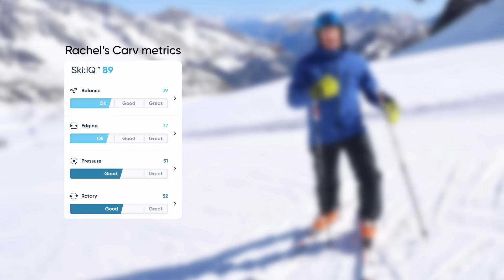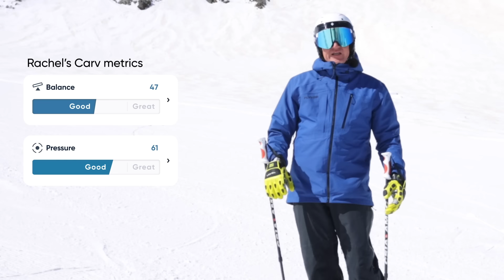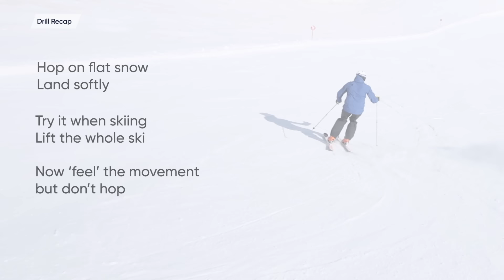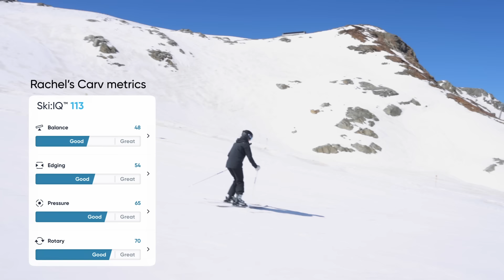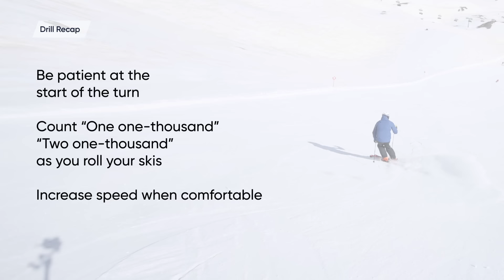1 DAY INTERMEDIATE SKI TRANSFORMATION | 3 Drills to improve your Carv Ski:IQ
Intermediate skiers! This one’s for you ⛷️❄️

Rachel made a huge leap in her technique and Carv Ski:IQ score (from 89-116) in just 5 runs with these tips! We were pretty stoked when we filmed this. Just a few great pieces of advice can make all the difference.

Want more control and confidence in your own skiing?
CSIA Level 4 instructor Morgan Engel tackles some of the most common intermediate mistakes and gives you 3 drills to level up your Ski:IQ. He focuses on:
- Balance (to get a better foundation)
- Building outside ski pressure (to get more control)
- Being patient with edge engagement (to get more grip!)

What is Carv?
Carv’s Digital Ski Coach is a simple way to fine-tune your skiing, the sensor fits in any ski boot. Here Rachel is using it as she skis. She's getting live technique data that enables her to see where she's improving on each run.

Where did you get the data in the video?
We often get asked to show how Carv's technology works in practice. Carv is an ultra-thin insert that fits in any boot. 72 pressure and motion sensors analyse your technique and that's what allows us to see what's happening to Rachel's skiing. She can get objective data to dial in her balance. We've pulled the app screen out in the video for you.

Find out your Ski:IQ and see out how Carv could help with your balance

"I improved my Ski IQ by around 10 points but far more importantly the knowledge of what I actually need to improve on in real-time (for me, Balance most of all) was amazing." - Carv customer

Timecodes:
0:00 - Intro
1:02 - Common Mistakes
2:18 - Example Skier
3:19 - Drill 1 Explanation: Hop Turn
4:37 - Drill 1: Hop Turn
7:08 - Drill 2: Delay Turn
9:15 - Drill 2 Faster: Delay Turn
11:35 - Drill 3 Explanation: Inside Ski Tap
12:41 - Drill 3: Inside Ski Tap
16:00 - Put it all together

Skiers:
Morgan Engel - CSIA Level 4 Ski Instructor
Music Licensed: MB0190YZORVVJYT